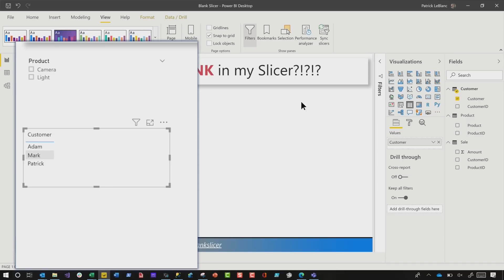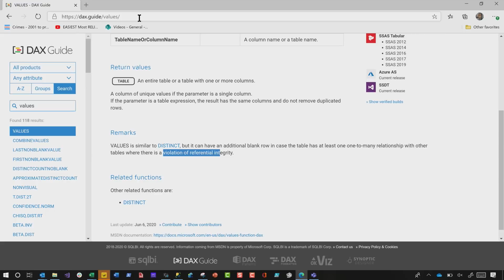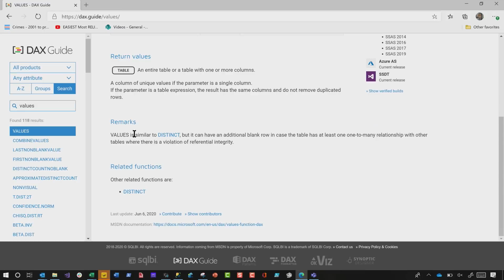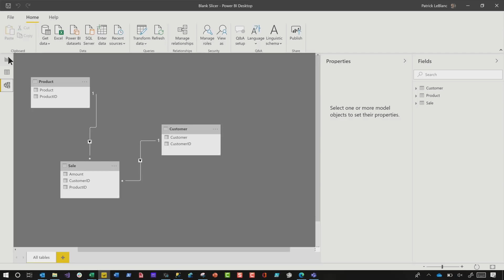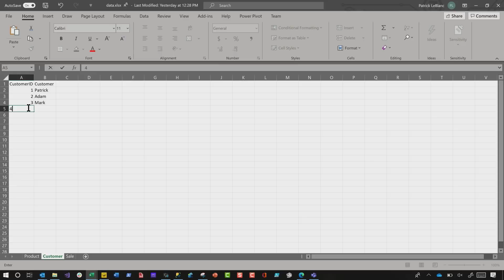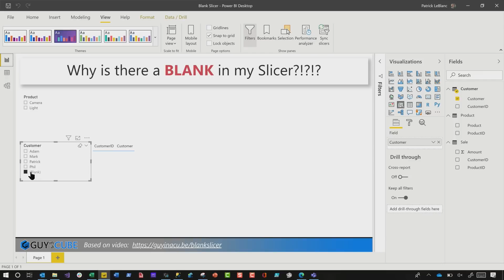Why is there a blank in my Power BI slicer???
Ever wonder why you have a blank in your Power BI slicer? Patrick shows you what is going on and how to fix it!